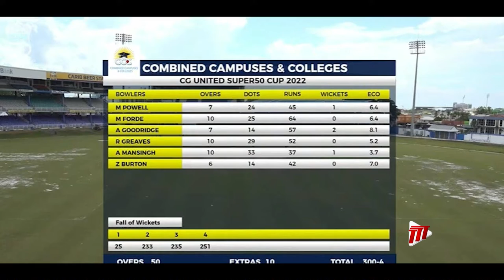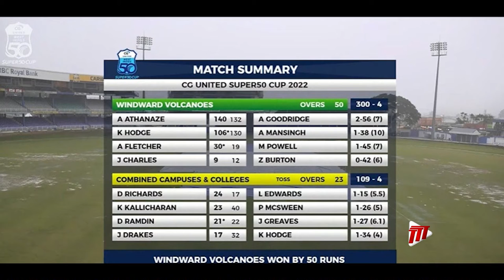CG United Super 50 Cup - Windwards Beat CCC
The Windward Islands Volcanoes got the better of the Combined Campuses and Colleges (CCC) in a rain-affected CG United Super 50 clash at the Queen's Park Oval today.